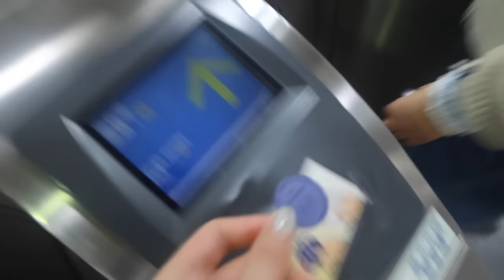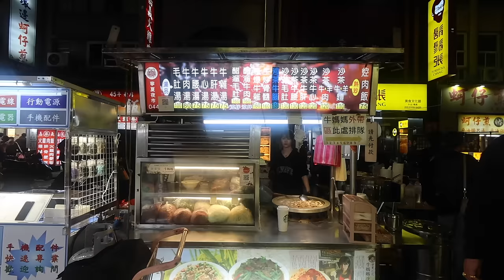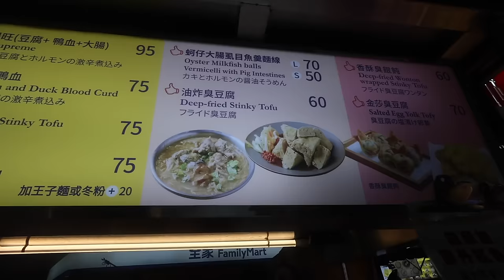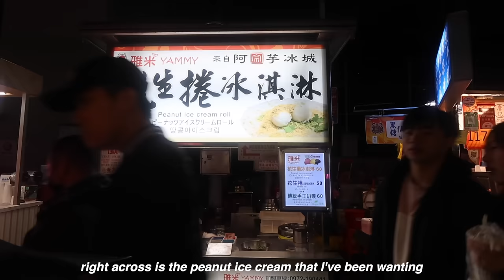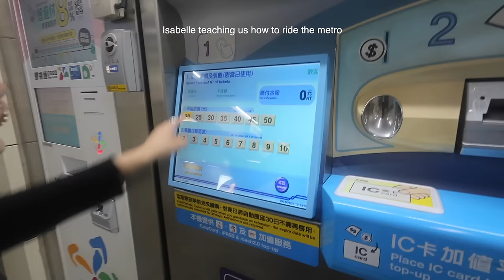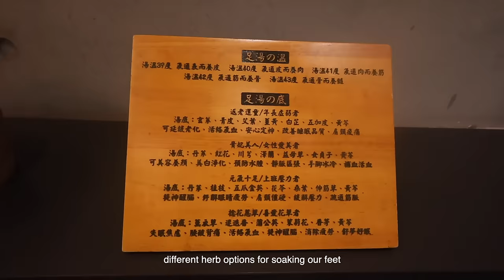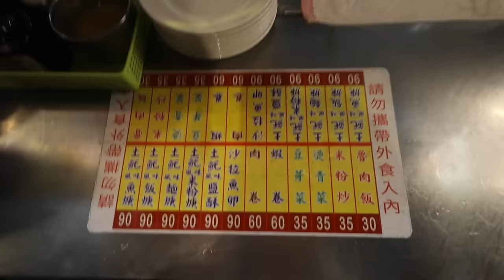24hr food tour in Taiwan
happy Sunday cuties ♡

@isaasung made Taiwan such a special place, and I am so grateful I got to experience all the amazing food and people

I ate everything in sight and must say that the night markets love up to it’s hype ~ can’t wait to come back soon to do it all over again